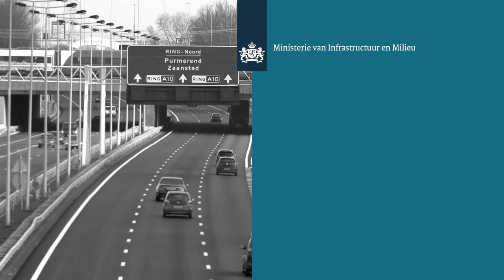Colleges Kijk op de Omgevingswet: Marc Wesselink